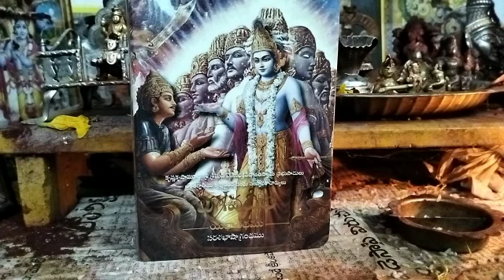Hare Krishna Maha Mantra జపం